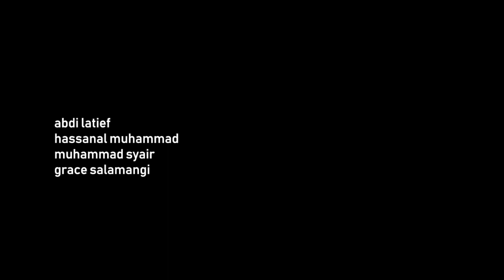SAMBOTANETE, TENUN SEKOMANDI PANJANG BERUKURAN 12 METER (SKS 86)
Kain tenun sekomandi yang merupakan tenunan khas masyarakat Kalumpang memiliki beragam jenis ukuran dan motif, salah satunya disebut Sambotanete, jenis ini memiliki ukuran sangat panjang 10-15 meter. Jika tenun sekomandi pada umumnya haya memiliki satu motif, tenun jenis Sambotanete memiliki lebih dari sepuluh jenis motif di dalamnya. Penenun di Kondobulo Kecamatan Kalumpang menyebut Sambotanet adalah puncak tenunan karena merangkum semua motif sekomandi.

Perjalanan 2018 kemarin, kami berkesempatan melihat dan mengulik sedikit tentang kain ini. Perjalanan kami berlangsung selama 4 hari di Desa Kondobulo (Wilayah Karataun), kecamatan Kalumpang, Kabupaten Mamuju.

TENUN SEKOMANDI PANJANG SAMBOTANETE